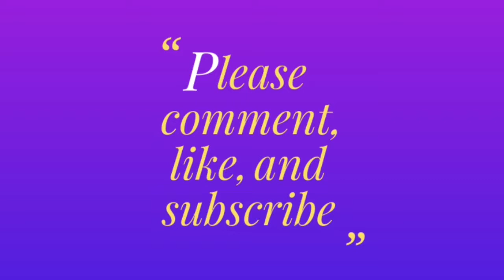21 The Resistance Challenge ~ Getting Things Under Control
The Resistance Challenge-The Doomsday Preppers rules

Story: You and a couple of others are skeptics about the SimCity government. You believe they know of an upcoming apocalypse and are only telling the elite and wealthy members of society. Your sims trust no businesses and therefore relies on the criminal career, stealing, and hobbies to make money. You try to move as far away from society as possible.